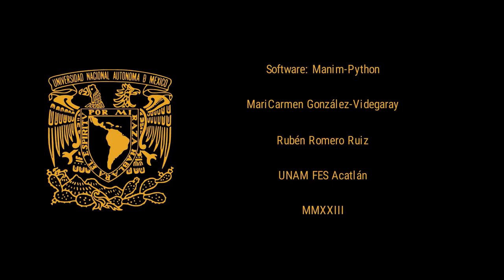Carrera de estrellas con Python Manim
Video hecho con Python, Manim y Random que simula una carrera de estrellas.